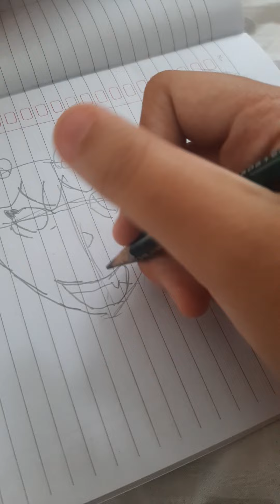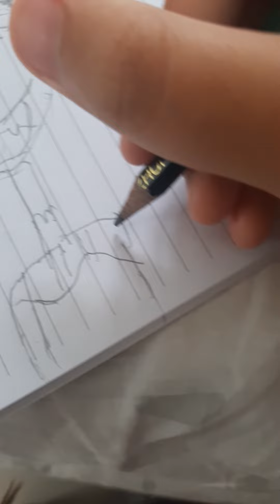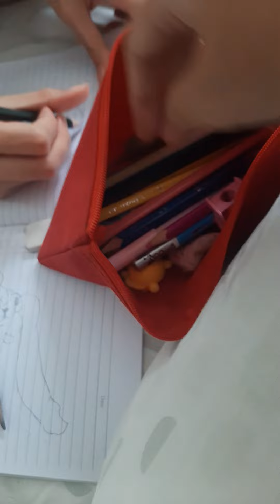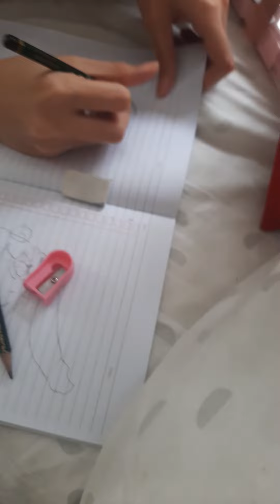Sorry for the bad drawing:( i must sketch until its done!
i sketched myself so i was doing good drawing:)